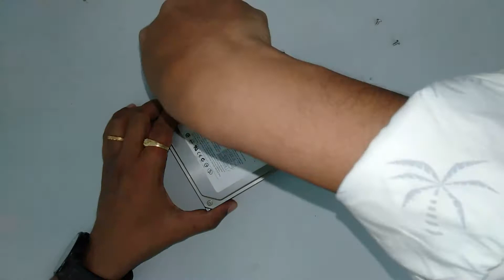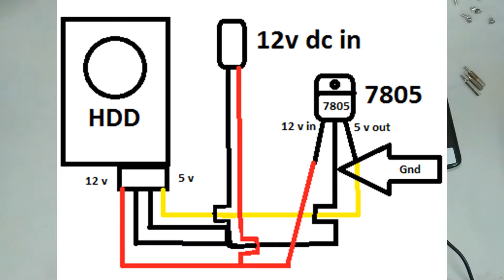DIY Hard Disk Drive as Knife, Drill Bits etc. Sharpening Grinder using 12V Power Adaptor.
Old Hard Disk converts into a powerful grinder with Zero cost it can grind all types of metal.

Used Items
1. Old Hdd with power cable
2. 7805 voltage regulator (For converting 12v dc to 5v dc)
3. Female power jack
4. 12v dc power supply

1. 7805 voltage regulator

2. Female power jack